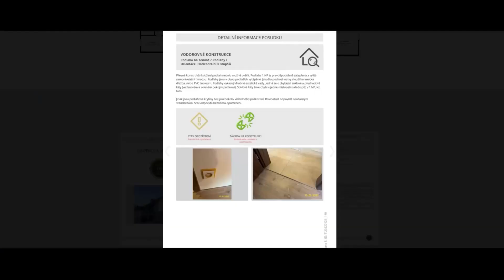REFERENCE - KUPUJÍCÍ & PRODÁVAJÍCÍ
Jan Heyrovský
realitní makléř
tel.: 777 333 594